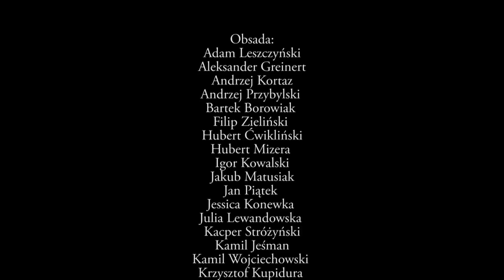Misterium Męki Pańskiej - Kruszwica 2019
Obsada:
Adam Leszczyński
Aleksander Greinert
Andrzej Kortaz
Andrzej Przybylski
Bartek Borowiak
Filip Zieliński
Hubert Ćwikliński
Hubert Mizera
Igor Kowalski
Jakub Matusiak
Jan Piątek
Jessica Konewka
Julia Lewandowska
Kacper Stróżyński
Kamil Jeśman
Kamil Wojciechowski
Krzysztof Kupidura
Łukasz Jankowski-Wojtczak
Maciej Borowiak
Maciej Fijałkowski
Maria Mikołajczak
Mariusz Łęczycki
Martyna Przybysz
Mateusz Wiśniewski
Mikołaj Obiała
Miłosz Polaszewski
Nikodem Lewandowski
Oliwia Kanarek
Oliwia Lipińska
Oliwia Pawlaczyk
Piotr Garlik
Przemek Panka
Roksana Wojszczuk
Weronika Galiński
Zosia Krawczak
Zosia Pawlak
Zuza Matela

Organizatorzy:
Filip Pawlak
Emilia Bykowska
Ks Michał Bubacz
Piotr Siarkowski
Klaudia Wiśniewska
Paweł Lewartowski

Stroje:
Bartłomiej Górzyński
Małgorzata Żbikowska

Scenografia:
Ela Kostrzewska

Patroni:
Burmistrz Kruszwicy
Dariusz Witczak

Wojewoda Kujawsko-Pomorski
Mikołaj Bogdanowicz

NKA Kruszwica
Krusz-Lan
Drukarnia Tanich Banerów

państwo:
Krawczak oraz Kędziora